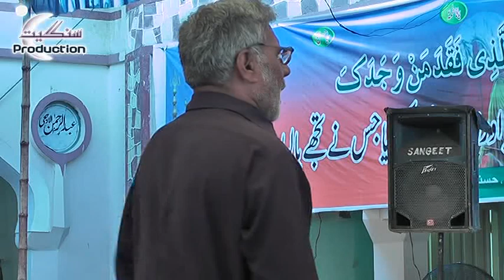Qasidy & Masaib Zakir Imran Khadim bijli Majlis Maingan 14 Muharram 2018